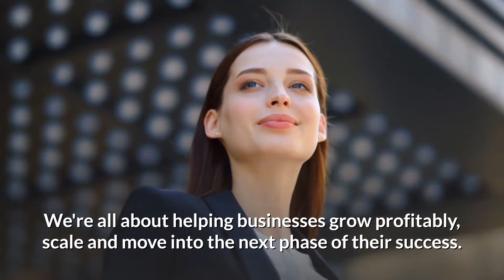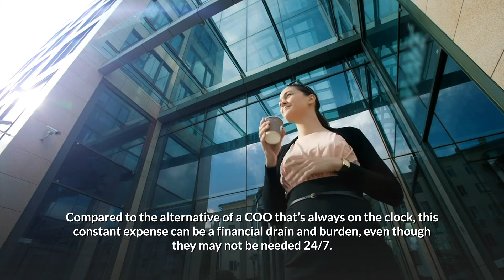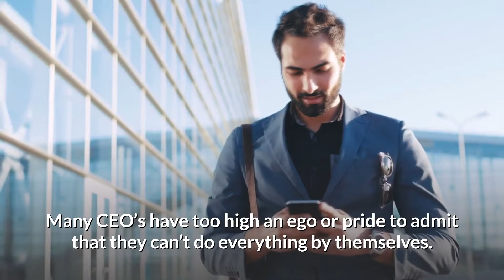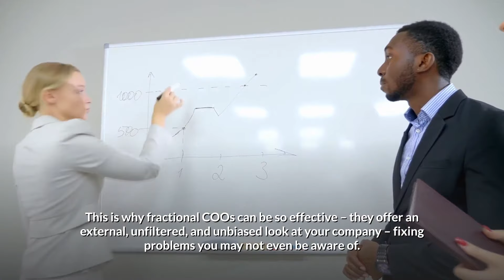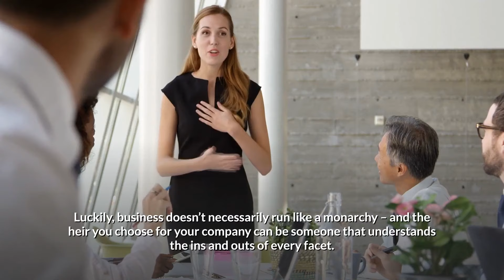Consider Hiring A Fractional COO | Scaling For Success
Are you burning out in your business because you don't have a COO or Operations person?  If you are considering to hire a Fractional COO, pay attention to this video. As a CEO, you are responsible for pretty much everything that happens in your business. You have to manage, plan for the future, devise strategies, please shareholders… doing all this by yourself can be tough.

How can you make sure that the work doesn’t become too much to handle? Well, the miracle solution is a Chief Operating Officer who takes the day-to-day operations of your business into their hands - leaving you with more time for neglected areas of your business. Plus, if you aren’t quite ready for hiring a full-time COO yet, a fractional COO might be exactly what you need.

Time Stamps:
0:00 - Intro
0:49 - Welcome
1:04 - Preview
1:13 - What is a Fractional COO?
2:17 - What are the benefits of a Fractional COO?
2:53 - They generally work remotely
3:38 - They provide a trial experience so you can see what it is like
4:10 - They can make the transition to a full-time COO far easier
4:45 - It's easy to let them go
5:22 - How do I know if I need to consider hiring a COO?
5:35 - You're micromanaging too much
5:59 - Everyday is a struggle
6:29 - Your leadership team is lacking
7:09 - Your company needs to grow substantially
7:44 - Conclusion